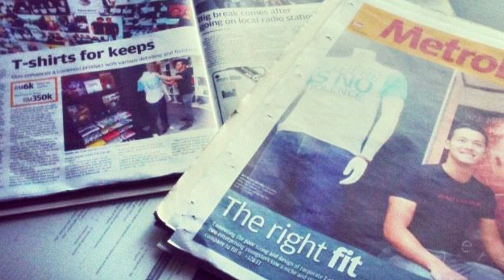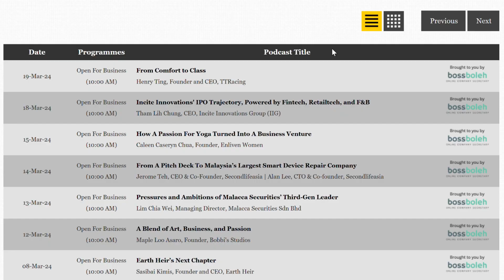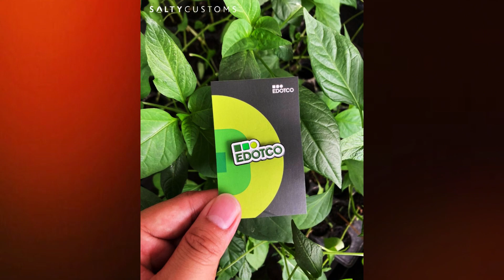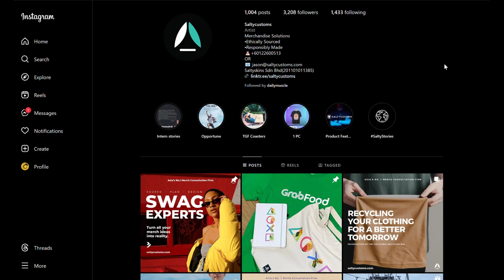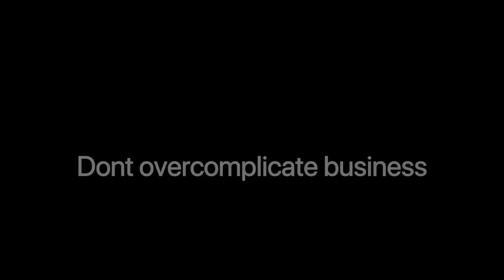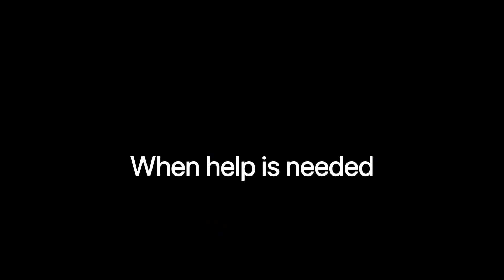From Making Custom T-Shirts to 8-Figure Merchandise Solutions Company – Saltycustoms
This is the story of how King Quah started Saltycustoms as a t-shirt printing business and grew it into an 8-figure design business. After being in business for 15 years, Saltycustoms has evolved to be more than just a customized apparel consultancy, but a merchandise solutions company.

Their clientele includes businesses such as Facebook, Coca-Cola, Universal Music, Formula 1, and AWS. You'll learn how King managed to grow Saltycustoms, his leadership methodology, and marketing strategies.

🚀Daily CMO newsletter.

💥 The complete analytics tool for marketing and agencies

Chapters
00:00 - Intro
01:32 - Early days
03:28 - Big opportunity
03:42 - Saltycustoms today
04:09 - The USP
05:59 - Problems they solve
07:20 - How it all started
08:11 - Don't overcomplicate business
09:06 - How to acquire customers
09:54 - Listening to customers
10:35 - Biggest mistakes
12:42 - How to hire for growth
13:34 - Solving new problems
16:25 - Management strategies
17:11 - Advice for entrepreneurs
17:34 - Personal branding
18:35 - Advice to self
19:41 - Managing multiple brands
20:23 - Outro